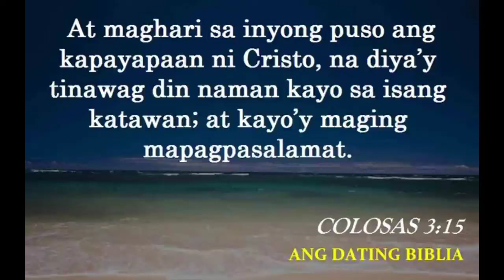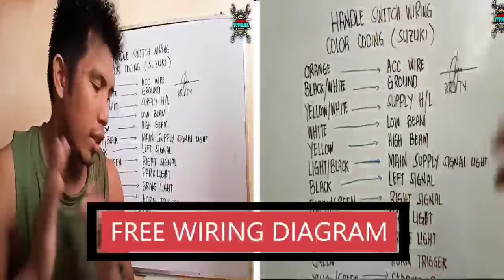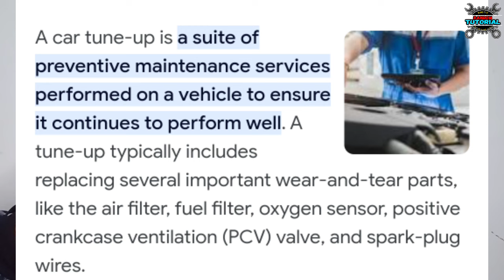May kuryente,may gasolina,at may compression ayaw parin umandar? 2 bagay pa ang icheck mo aandar yan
May kuryente
May gasolina
May sparkplug

Ayaw parin umandar
Anu kaya ang iba pang dahilan
Ito mga bro panuorin mo baka ganito din ang problema mo..